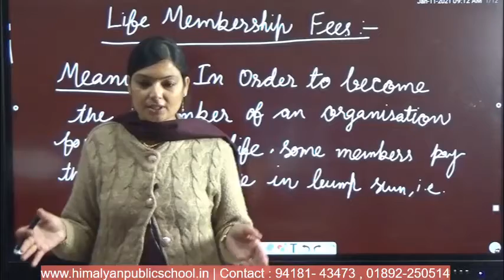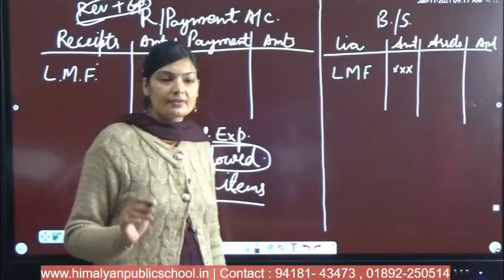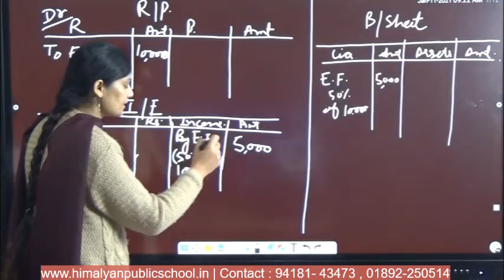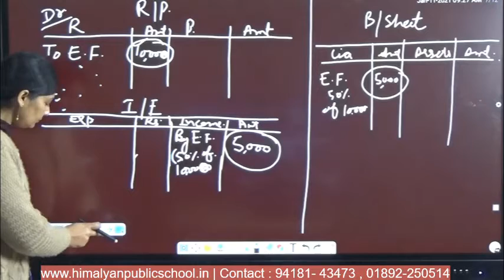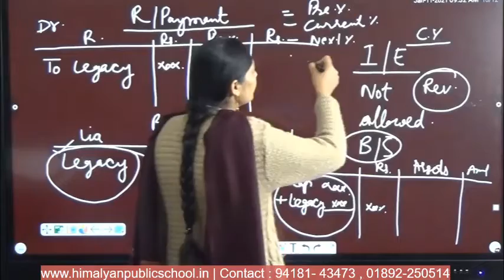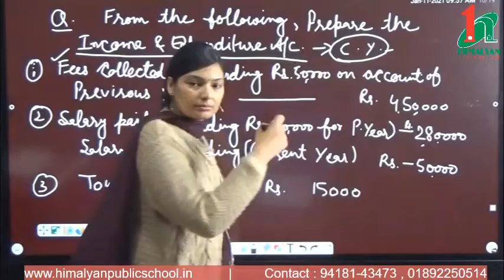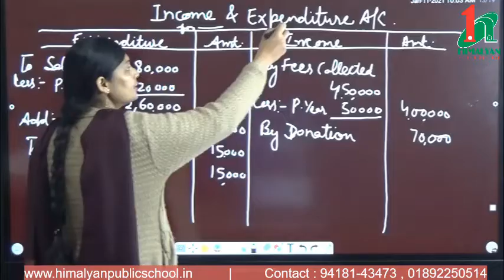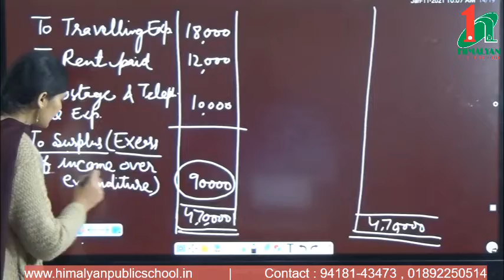Life Membership Fees (Class +2 Commerce)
Life Membership Fees
Entrance Fees
Legacy